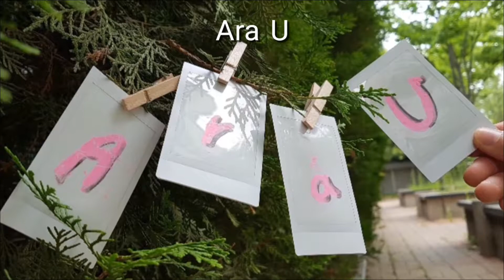뽕잎과 누에들....느무 잘먹는데 불청객등장!!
뽕잎과 누에들
늠 잘먹는다.
3~4령추정
불청객은 2분 50초쯤 등장함다. 아마도??